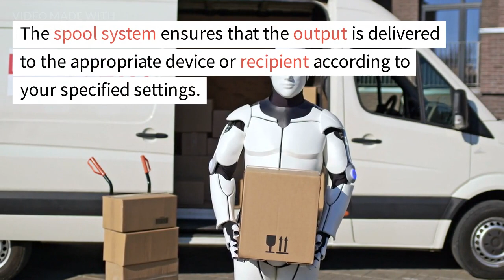What is Spool in SAP?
In SAP, a spool refers to a temporary storage area where output data is stored before it is printed or displayed on the screen. When you execute a report or transaction in SAP, the system generates output, such as a list or a document. Instead of immediately printing or displaying this output, SAP sends it to the spool for further processing.